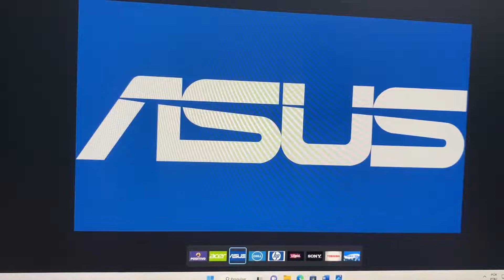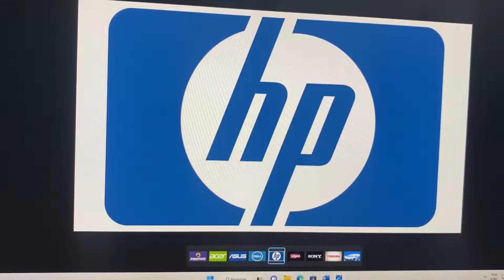Como entrar na BIOS de qualquer PC (Positivo, Acer, Dell, HP, Lenovo, Samsung)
TUTORIAL: Nesse vídeo eu ensino Como entrar na BIOS de qualquer PC (Positivo, Acer, Dell, HP, Lenovo, Samsung)

Como Entrar Na Bios Positivo,
Como Acessar Na Bios Samsung,
Como Iniciar Na Bios Asus,
Como Dar Um Reset Na Bios Acer,
Como Começar Na Bios Hp,
Como Dar Boot Na Bios Dell,
Como Atualizar A Bios Lenovo,
Como Inicializar Na Bios Sony,
Como Configurar A Bios Toshiba,
Como entrar na BIOS,
Como entrar na BIOS da Intel,
Como entrar em boot,
Como iniciar o notebook pela BIOS,
Como acessar a BIOS placa mãe,
Como iniciar o cmd no Boot,
Como saber qual a BIOS do meu PC,
Como dar um reset na BIOS,
Como formatar o PC a partir da BIOS,
Quais são as teclas de boot,
Qual o boot do sistema,
Qual botão dar boot no notebook,
Como acessar a tela de boot?
Como entrar na BIOS de qualquer notebook,
Onde se encontra o BIOS,
Quais as teclas de boot,
Como dar boot com o PC ligado,
Como ativar boot,

✅COMBINAÇÕES DE TECLAS PARA ENTRAR NO BIOS

Positivo – São as teclas F2 ou DEL

Acer
As teclas mais comuns são F2 e DEL.
Em computadores mais antigos, é a combinação CTRL + ALT + ESC.

Asus
Os últimos computadores da Asus utilizam a tecla F2
Nos modelos mais antigos utilizam a tecla Delete, Insert ou até mesmo F10

Dell
Nos computadores Dell mais novos, aperte F2 OU F12
Caso não funcione, tente as teclas F1, F12 ou até mesmo F3.

HP
As máquinas mais recentes da HP é a tecla F10 ou ESC.
Em alguns desktops serão as seguintes teclas: F1, F2, F6 ou F11.
Os modelos HP Tablet PCs utilizam as teclas F10 e F12.

Lenovo
Nos modelos mais novos é um toque com um GRAMPO na sua lateral
outros modelos da Lenovo utiliza as teclas F1, F2 OU Fn + F2
nos Modelos mais antigos dos computadores exigem as combinações
CTRL + ALT + F3,       CTRL + ALT + INS     ou      Fn + F1.

Sony
Os modelos da linha Sony VAIO pressione F1, F2, F3  ou, se o seu modelo possui a tecla ASSIST, tente mantê-la pressionada enquanto o computador liga.

Toshiba
pressione a tecla F2 , Caso não funcione, tente F1 ou ESC. Os modelos mais antigos você pressione a tecla F12.

Samsung – Geralmente é a Tecla F2